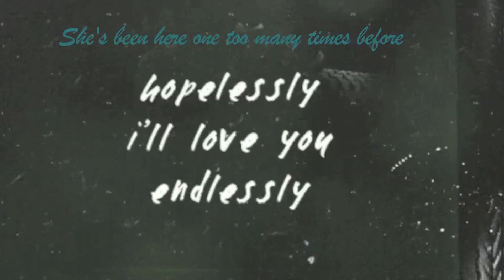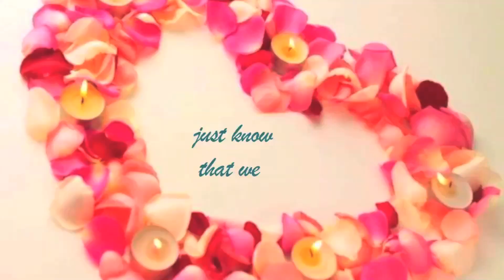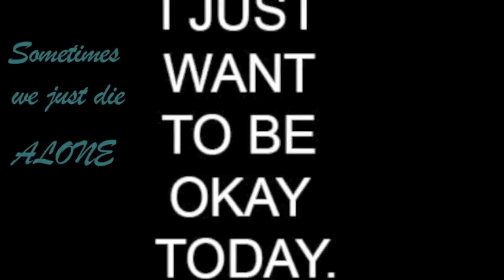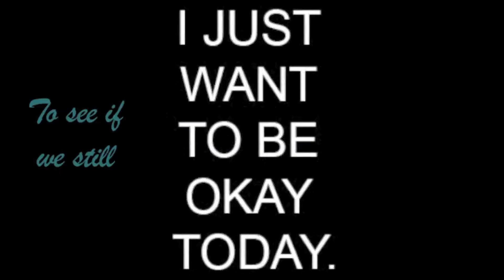JANUARY NOISE / BLAIR GILLEY - Hopelessly - Lyric Video 2015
Hopelessly Lyric video. Previously released on Blair Gilley's debut solo EP About Home.